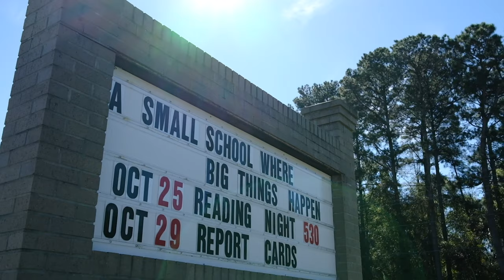How We Help Districts Develop Strategic Plans | RTI International Center for Edu. Services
By leveraging content expertise, staff experience, and research insight, our customized consulting services offer practical answers to relevant challenges. We co-design solutions that are both actionable and sustainable to improve organizational operations.